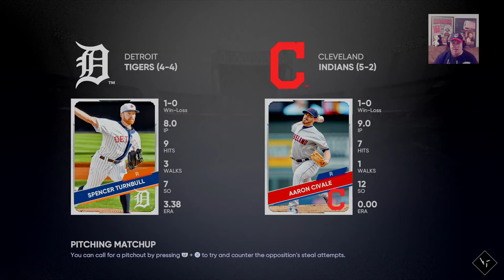Cleveland Indians March to October: Episode 2 - MLB The Show 21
The Cleveland Indians continue their journey toward the AL Central Division title, the AL Pennant, and the World Series title! Join me as we March to October, playing critical moments during the 2021 MLB season. We will have our ups and downs but I'll be doing everything I can to keep the momentum strong.

Let's Play Ball in MLB The Show 21!
Socials
I am officially partnered with MAW Energy! They create and sell a powdered, sugar free energy drink that you just add to water.
(this link supports Kingpin Gaming)

I am officially partnered with Rogue Grips! Their silicone based material reduces sweat while giving your thumbs a grippy surface to hang on and demolish your opponent.